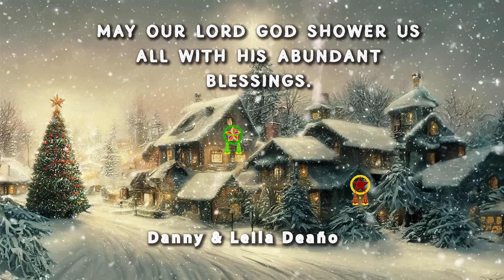CHRISTMAS GREETING 2023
Just a simple Season's greetings to everyone.